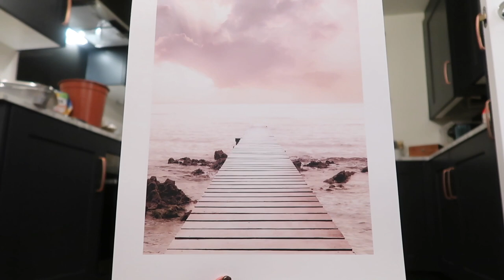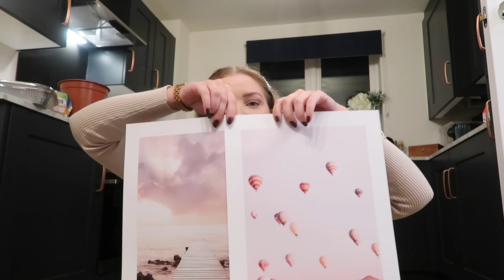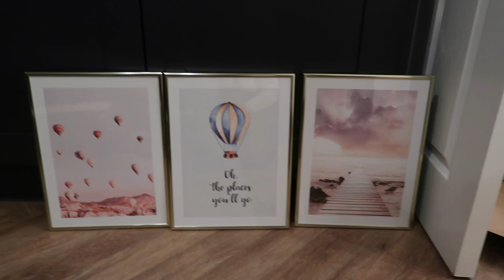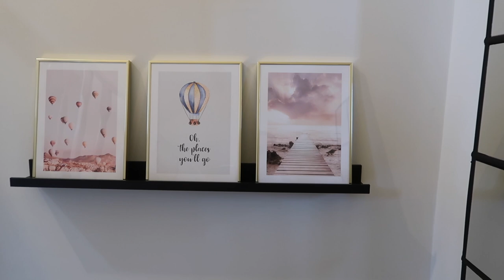Moving/Renovation Vlog 13: A LOT OF HOME IMPROVEMENTS & Bedroom Makeovers in our new build home UK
Good Evening Lovelies, Wade and I decided to spend a full day to evening doing all the things round the house that we have been building up over the past week or two. Including hanging Desenio prints, Ikea finds & sorting out our master and guest bedrooms in our new build house.

🛍 Ikea picture ledge / shelf
🛍 Etsy wicker vase
🛍 Ikea bedroom trellis
🛍 Desenio prints:
🛍 Amazon dog car seat: ZEEXIPDR Dog car seat is...

Upload Schedule:
Tuesday 4pm
Thursday 4pm
Sunday 9am

Music  - The music in this video is from epidemic sound, a royalty free music sharing site which you have to pay a monthly fee to be able to download and use the music.